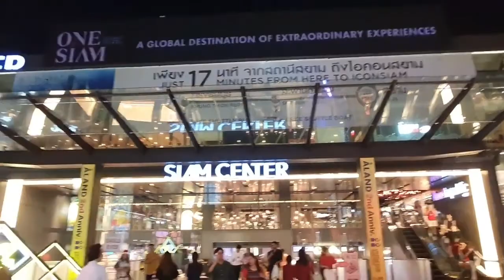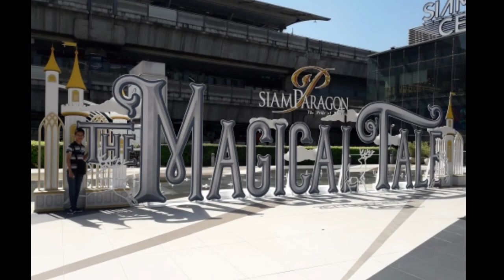Bangkok Thailand Tour Part 4 - Siam Paragon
Siam Paragon Christmas Theme 2019 - The Magical Tale